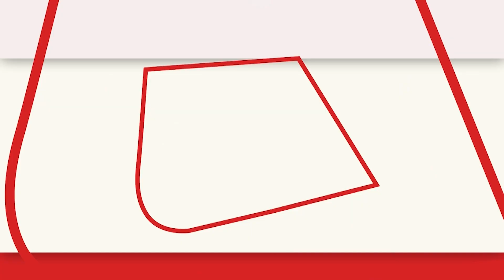ये आपस में झगड़कर खुद गिरा देंगे सरकार, मंत्री Raosaheb Danve का बयान। Maharastra Political Crisis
शिवसेना नेता संजय राउत के शरद पवार को धमकी दिए जाने वाले बयान पर केंद्रीय राज्य मंत्री रावसाहेब दानवे ने पलटवार करते हुए कहा कि हम ना धमकी दे रहे हैं और ना ही धमकी देंगे. उन्होंने कहा कि महाराष्ट्र की सरकार ये लोग आपस में लड़कर गिरा देंगे.

On the statement of Shiv Sena leader Sanjay Raut threatening Sharad Pawar, Union Minister of State Raosaheb Danve retorted and said that we are neither threatening nor will we threaten. He said that these people will bring down the government of Maharashtra by fighting amongst themselves.